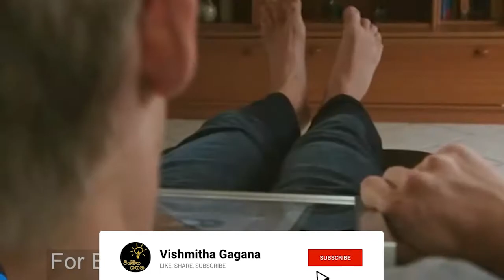world's amazing peoples - Big body parts ලෝකයේ 1% පමණ සිටින අරුම මිනිසුන්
මේ ලෝකේ විශාල අවයව සහිතව ජීවත්වන මිනිසුන් දක්නට ලැබෙනවා. ඒ අය අතරින් සමහරුන්ට ඒවා වාසනාව ගෙන එන අතර තවත් සමහරුන්ට වේදනා ගෙන දෙන අත්දැකීමක් වෙනවා. අද විශ්මිත ගගන තුලින් බලන්න යන්නේ ඒ වගේ විශාල අවයව සහිත මිනිසුන් අතරින් කීප දෙනෙක් ගැන. එකතු වෙන්න මේ වීඩියෝව අවසාන වන තෙක්.

There are people living with large organs in this world. For some of them they bring good luck and for others it becomes a painful experience. Today we are going to see some of the people with such big organs in the amazing sky. Join till the end of this video.

Music Used in this Video:
Song/Music  : Read All Over
Artist              :Nathan Moore
Album            :Read All Over

Song/Music  : Summer Solstice on the June Planet
Artist              :Bail Bonds
Album            :Summer Solstice on the June Planet

**This Video Chapters**
00:00 Introduction
00:27 Lars Motza
01:28 Maci Currin
02:07 Matthew Mcgrory
02:38 Chang Du
03:08 Saraha Massey
03:37 Sain Mumtaz
04:06 Radmila
04:27 Chris Walton
05:05 Mohammed Kalim
05:36 Mehemt Ozyurek
06:08 ending